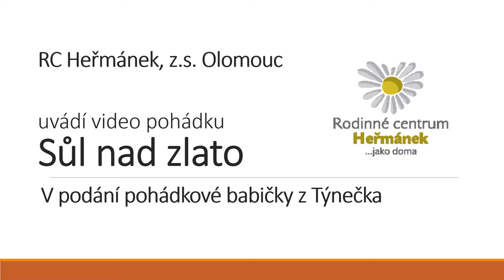Video pohádka Sůl nad zlato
Pohádková babička z Týnečka čte dětem svou oblíbenou pohádku.